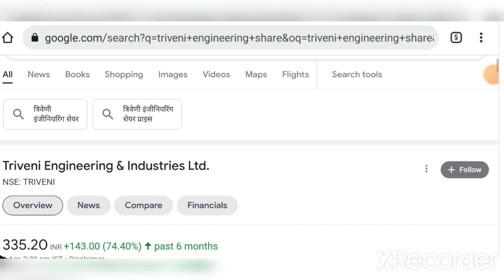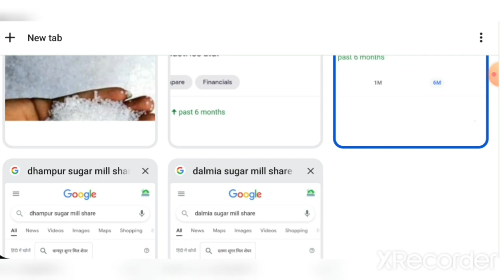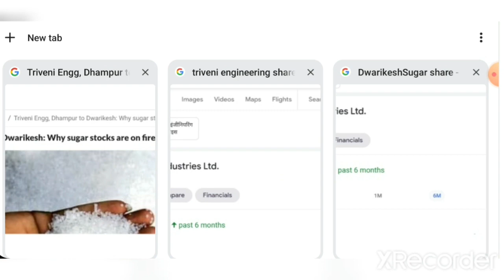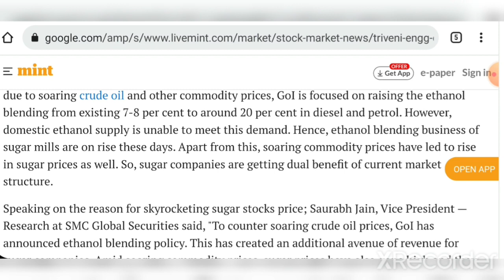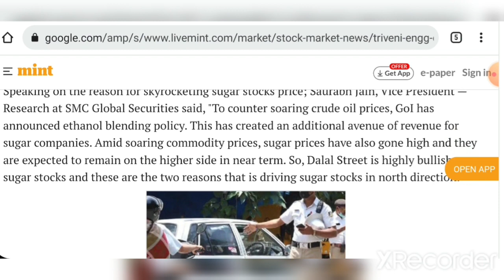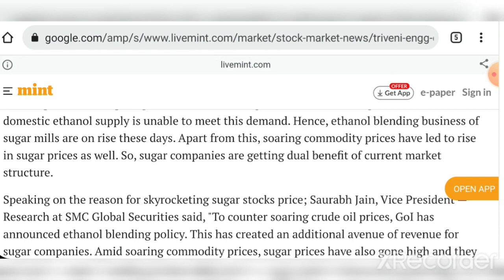Why Sugar Stocks are Skyrocketing 🚀 | Sugar Shares मे तेजी का कारण